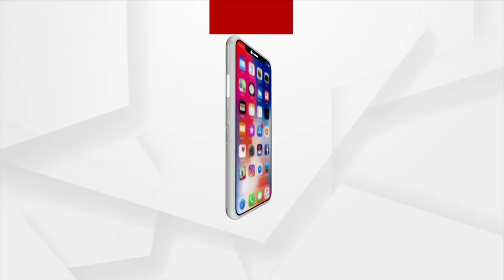Vigilance Team Arrests Sundergarh's RWD Assistant Engineer For Evading Income-Tax